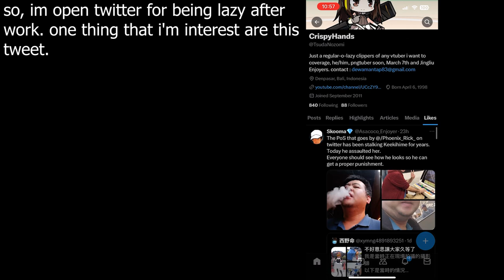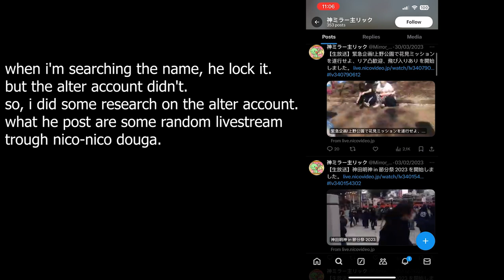⁠a cosplayer from austria got sexual assault from creep dude that stalk her for years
hopefully the creep man got busted and arrested for what he doing.

source:
Comiket Stalk Incident